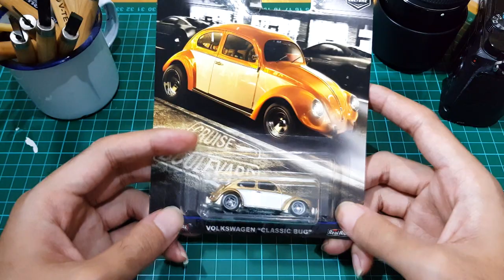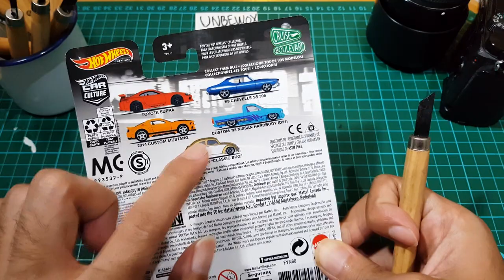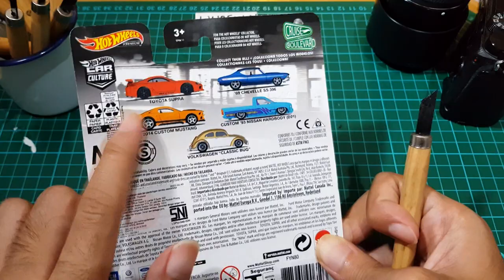UNBOXING PREMIUM HOTWHEELS - CAR CULTURE VOLKSWAGEN CLASSIC BUG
Halooo semuanya, kali ini gue mau UNBOXING Premium Hotwheels, seri car culture Boulevard. Item ini akan jadi fokusan gue di tahun 2020 ini...